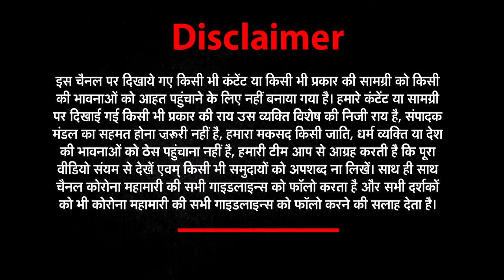5-May की सभी छोटी बड़ी खबरें देखिए Har Khabar Paini Nazar​​​​। News World India | UPNews​​​​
5-May की सभी छोटी बड़ी खबरें देखिए Har Khabar Paini Nazar​​​​। News World India | UPNews​​​​